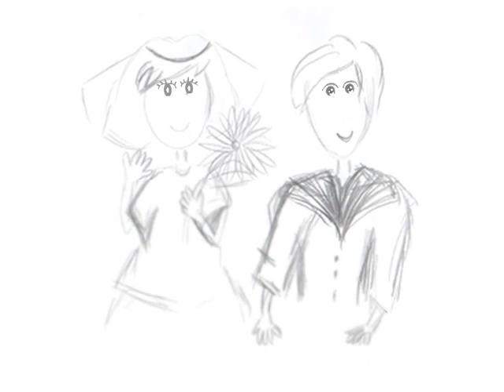Оригинальное поздравление на Новый год 2012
Пришлите фото или рисунок и ваши персонажи произнесут ваше поздравление.